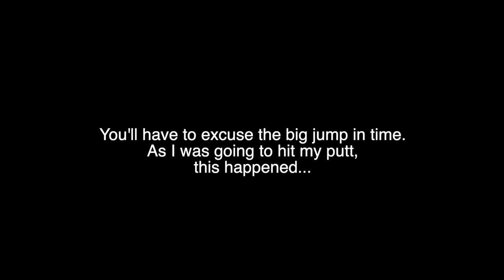How To Find The Perfect Golf Coach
I've hired 4 different golf coaches and taken well over 25 hours of lessons. I'm going to share the top 10 things, you should think about before hiring a golf coach.

There are millions of videos out there about finding the perfect swing or hitting the perfect drive, but no one is talking about how you find a great coach.

My Top 10 Tips:

1.) Learning the fundamentals are more important than learning skills
2.) You don't always need a coach with a launch monitor
3.) Go to your coach with a clear goal
4.) Be prepared to practice. 1 Hour of Lesson = 4-10 hours of practice
5.) Pick a coach that mirrors your learning style
6.) How available is your coach?
7) Price, Does this coach fit your budget?
8.) Get On The Course
9.) Ask lots of great questions
10.) Be Open to new ideas